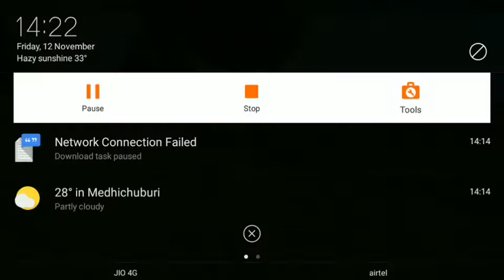Wall Hacker😱 In My Frands (in Garena free fire